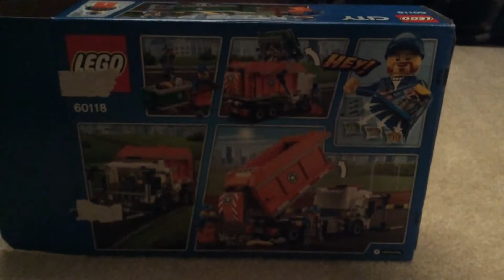Lego city set 60118 front loader garbage truck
This is the new Lego garbage truck I found this at Toys "R" Us